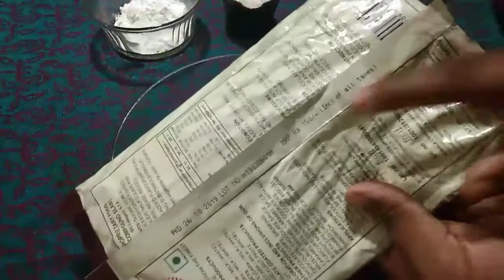Chocolate Bread Pudding || Eggless/No Oven/No Gelatine/No Agar Agar / No China grass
Ingredients

Bread - 6
Vanilla essence -3 drpos(opl)
Nuts